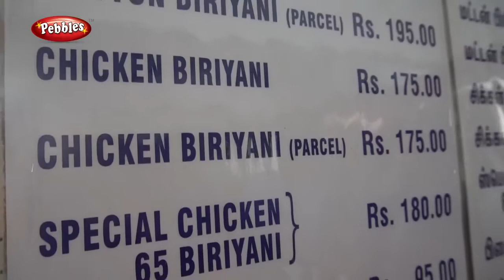Food review in Kalyan Bhavan Biryani | Biryani Restaurants in chennai | Famous Biryani in Chennai